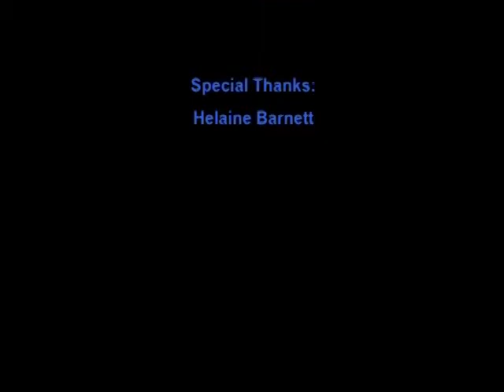Helaine Barnet at the Clinton School | 2007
Helaine Barnet spoke at the Clinton School of Public Service on April 26th, 2007.